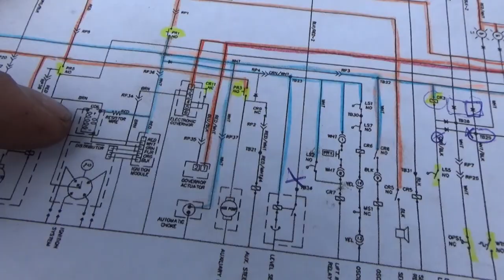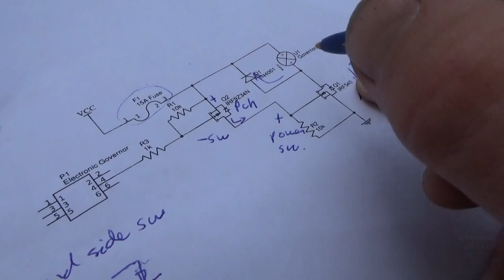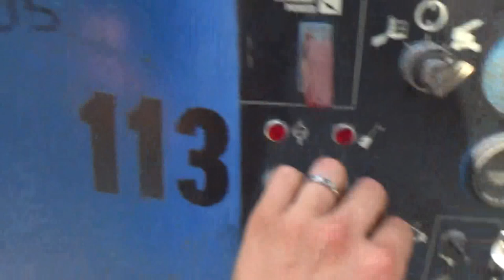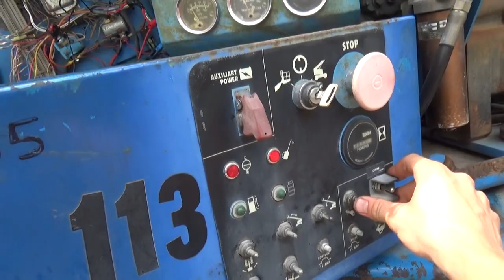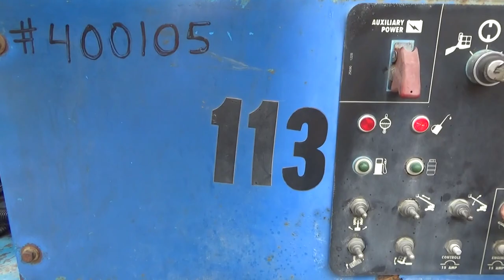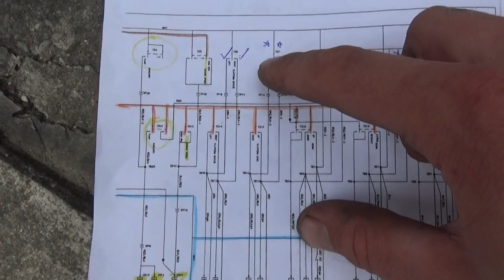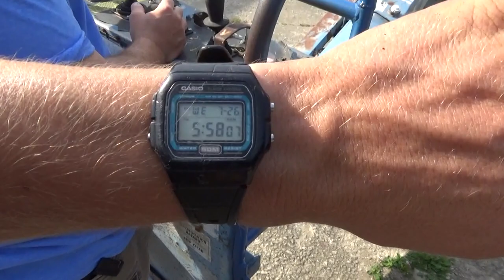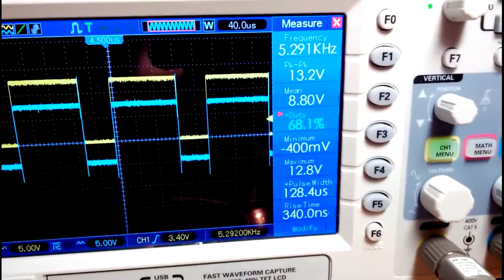Genie Boom Lift REVISITED -Part 4 - GRAND FINALE!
The most exciting and final part of the 1992 Genie restoration project!

Vladimir and I finally get to address the original customer complaint: the throttle controller!! So how do we prevent the new control box from burning up?

Test drive and bonus material is included :)

Ivan